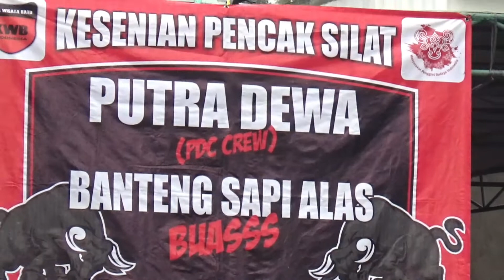makin lama makin Buasss.. (Putra dewa // Banteng sapi alas bagian 1)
penampilan seru dari banteng sapi alas kota wisata batu(KWB)